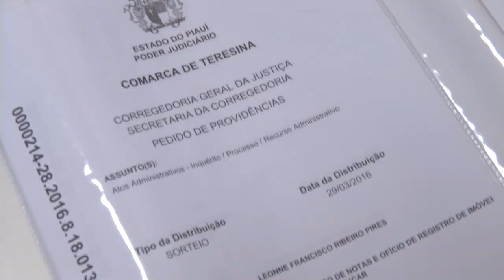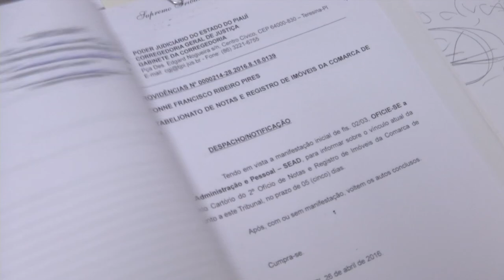STF cassa titularidade do cartório Nayla Bucar